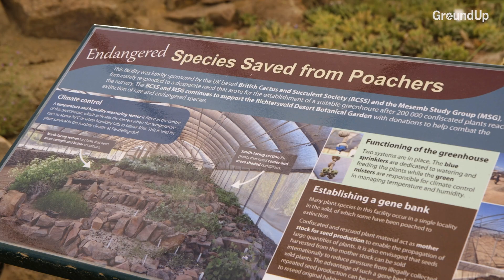How a desert garden is saving endangered plants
The Richtersveld Desert Botanical Garden is a lifeline for plants species endemic to the region